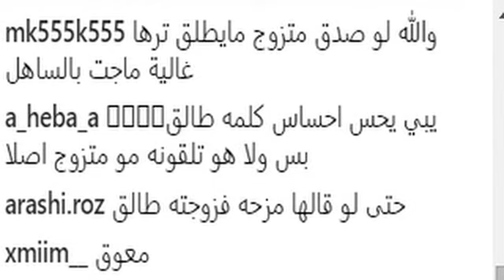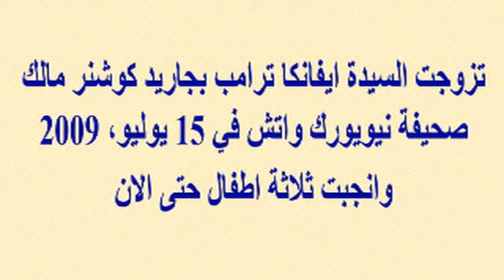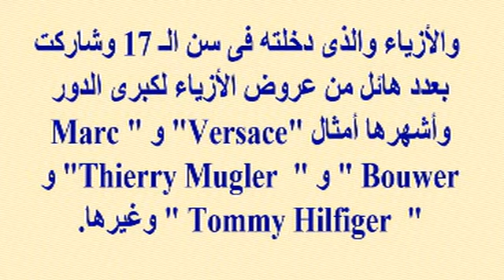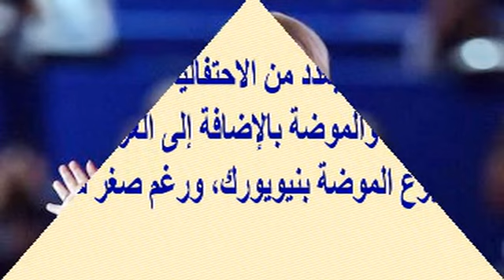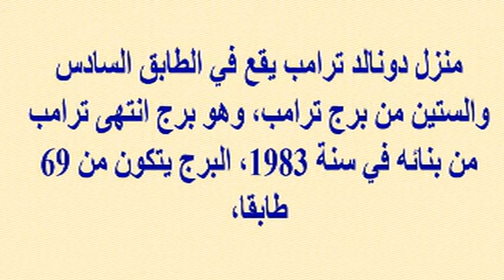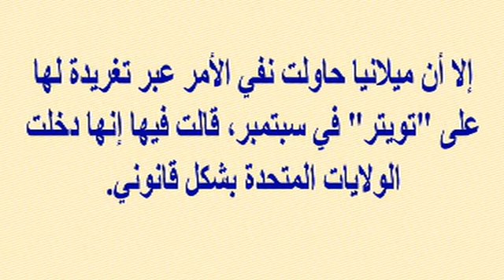فنانة معروفة تجرى 13 عملية تجميل فى أقل من عام لتشبه إيفانكا ترامب وسعودى يطلق إمرأته بسبب جمالها.!!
وبرجاء زيارة مدونتى الجديدة على الرابط
  وشكرا

فنانة معروفة تجرى 13 عملية تجميل فى أقل من عام لتشبه إيفانكا ترامب وسعودى يطلق إمرأته بسبب جمالها...وشاهد وسامة زوجها وأطفالها